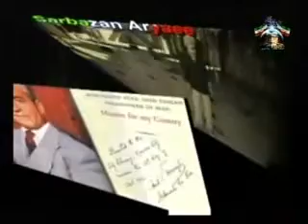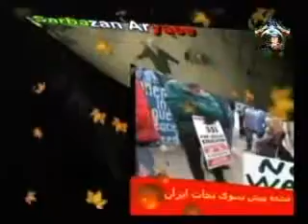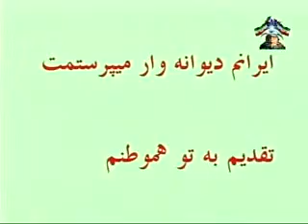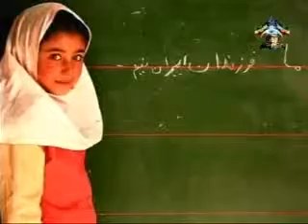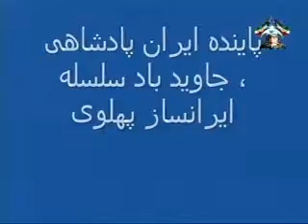Goft Va Shonod Hafteh 09-02-2012 گفت و شنود هفته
گفت و شنود هفته با دخی عبدی ، فریبرز کریمی‌ بختیاری و نیما سعیدی